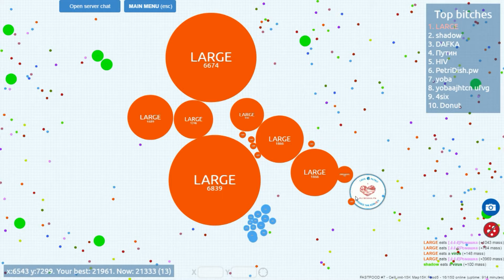PETRIDISH-FASDFOOD FFA.TOP 1(20K)